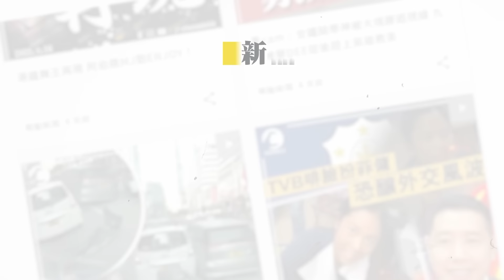台灣花蓮大地震｜CCTV直擊室內驚險避難一刻！7.2級震斜多棟高樓 壓至底層消失｜Channel C HK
台灣花蓮近岸周三（3日）早上發生7.2級大地震，全台震感強烈。花蓮災情嚴重，市內多棟房屋嚴重傾斜，壓至底層消失，當地商戶遭嚴重破壞。截至同日下午近3時，至少7死逾700傷，77人被困。有網上片段顯示，當地早上7時58分強烈搖晃，民眾迅速避難。